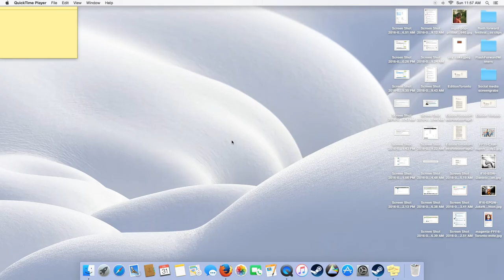Farm Simulator wood toy tractor